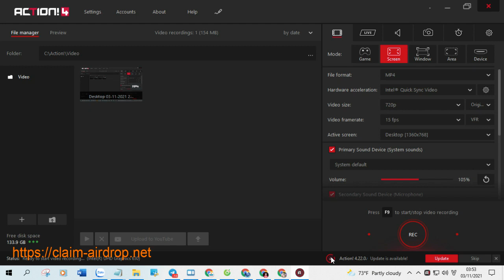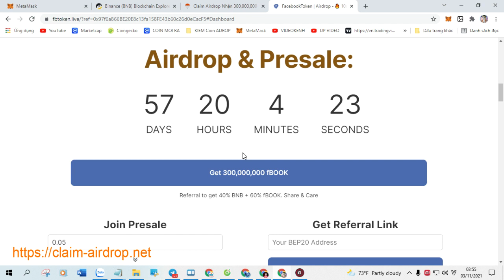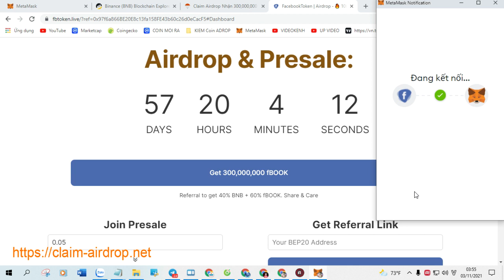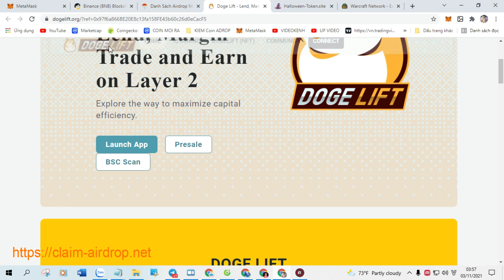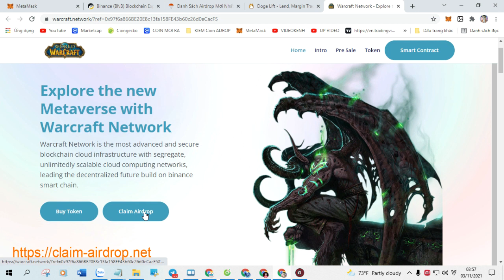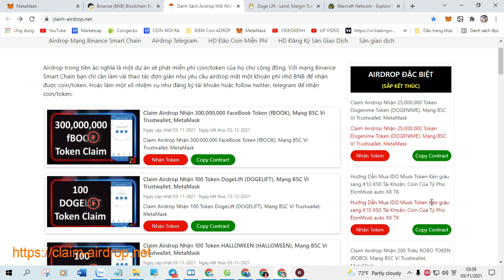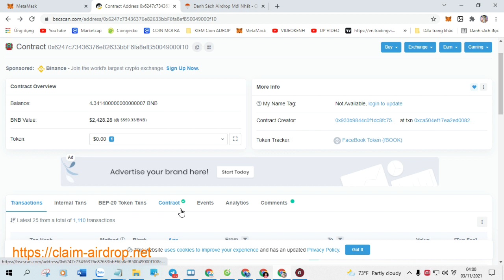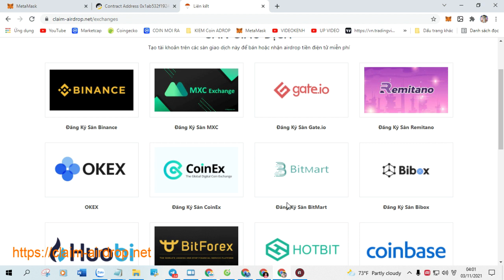Claim Airdrop 1 Token Spark Block (SPK), New Airdrop Claim. LIST Pancakeswap 31 01 2022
+ Bước 1: Sao chép Contract :  0x06C1AaE0bFc9A7879080C5e09833C372C9b8EbcE

+ Bước 2: Truy Cập Web Tại Đây Click ( Claim Airdrop ) Nhận Token